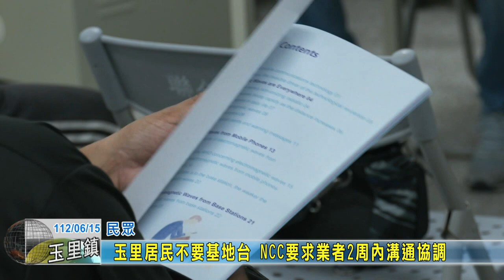20230615 06 玉里居民不要基地台 NCC要求業者2周內溝通協調